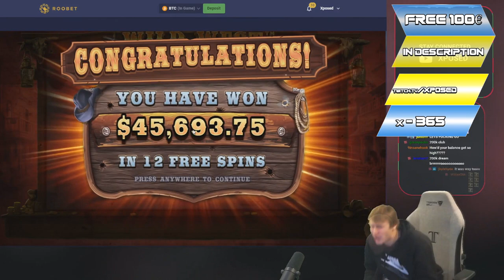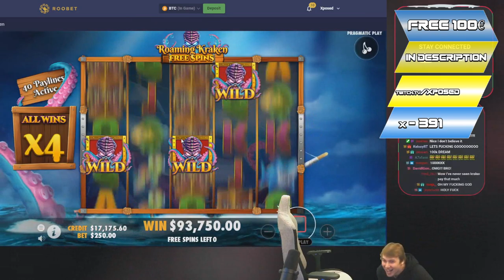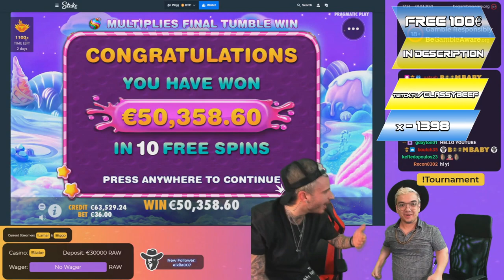Streamer Unreal Epic Big Win on Chaos Crew slot - Top 5 Best wins of the week slots